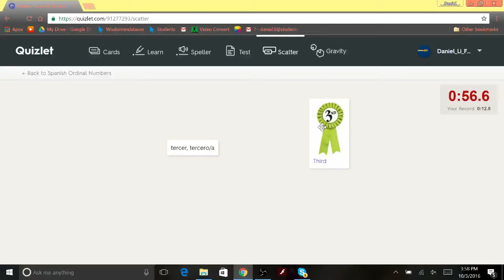UPDATE 2 SECOND MONTAGE WITH MORE SWAGZ:D:D:D